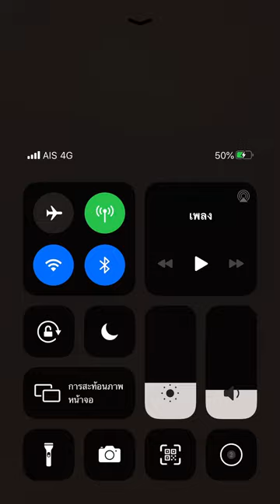Tiles hop - Call on me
Classical section in Tiles hop